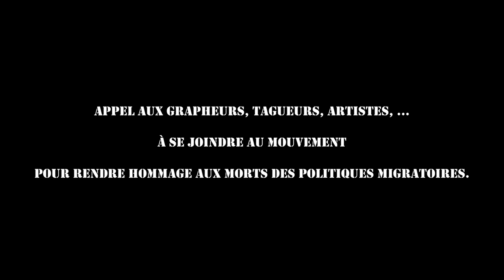a vos bombes de couleurs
A vos bombes !
1998 / 2018
Les assassinats d’État continuent, notre lutte aussi.
Le meurtre de la petite Mawda nous choque profondément mais il n’est pas un fait divers. Il est la conséquence de politiques répressives menées contre les migrants ainsi que d’une impossibilité structurelle à réformer le droit d’asile pour qu’il prenne en compte les réalités contemporaines des migrations causées par les guerres, la pauvreté et les troubles climatiques.

Au-delà du nécessaire établissement d’une responsabilité pénale dans le cadre de l’instruction, le meurtre d’une enfant de moins de deux ans sur une autoroute belge doit nous inviter à réfléchir aux responsabilités politiques. Mawda est morte parce que dans ce pays comme partout en Europe, on continue à considérer un problème administratif (le séjour illégal) comme une infraction pénale.